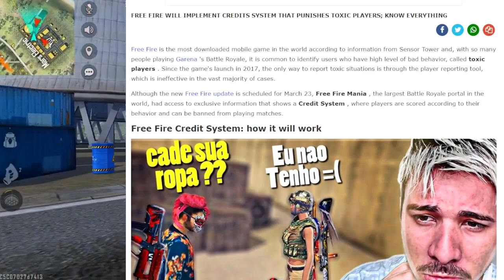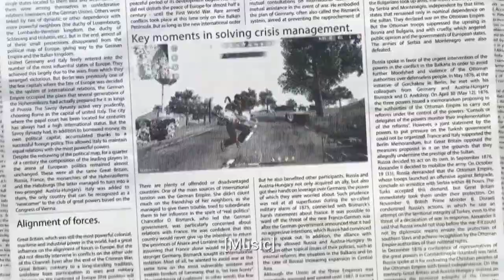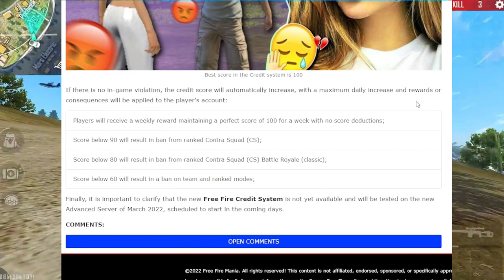NEW CREDIT SYSTEM RULES FREE FIRE 🤯 - para SAMSUNG A3,A5,A6,A7,J2,J5,J7,S5,S6,S7,S9,A10,A20,A30,A50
meeting with modi
Forrest Li meeting with modi
free free news
crying after free fie ban
total gaming
badge 99

1* Queries :-
free fire indian version
free fire india version
1 march free fire return in India
free fire indian version kab aayega
free fire banned news
freefire ban
why free fire ban
freefire funny
freefire made in india
indian free fire kab aayega
why free fire removed from playstore
garena free fire removed from playstore
pubg vs free fire
desi gamers
one tap headshot trick free fire
attitude gamers
techno gamerz
aditech

2* Queries :-
free fire ban news,free fire ban
free fire banned in india today
what happen if free fire ban in india
why free fire is banned

3* Queries :-
how to works new credit system free fire bangla
credit system full details
ob33 update new credit rules
new update free fire bangla
credit system free fire
new credit rules free fire

4* Queries :-
why free fire is not working today

5* Queries :-
free fire ban in india confirm news
free fire not opening 14 february
abp news live
aajtak tv
free fire kyu nahi chal raha hai
latest news
freefire is not opening today
ff ban
aajtak
freefire kyu nhi chal raha hai

7* Queries :-
Free fire not starting problem today
Free fire not opening network error
is not starting
Free fire aaj start kyu nhi ho raha hai
Why free fire can't open today
Why my free fire is not starting
Free fire kyu nhi chal raha hai live
Free fire kab start hoga
Free fire kitne baje start hoga
Free fire new update not open Tamil
Network connection error free fire
Aaj game kab start hog
Mera game start nhi ho raha hai
free fire ban,krafton case on garena
garena free fire facts
krafton vs garena lawsuit news
krafton lawsuit
free fire tik tok
pubg copy free fire
krafton lawsuit against garena
why karfton filed lawsuit against garena freefire
free fire ban in india
free fire vs pubg tik tok,garena win lawsuit
pubg new state review
pubg new state stream
jaboosle

7* Queries :-
free fire band,free fire ban in india
aaj tak,aajtak tv
hindi news
latest news
aajtak
pariksha pe charcha by pm
ff ban
pm modi on pubg